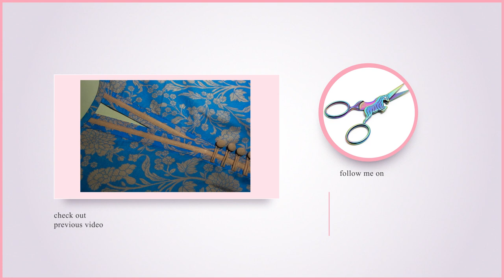Over Lape V Shape With Zig zag Cutwork Button/Chainess Collar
Ye Neck Design Nishat ke Branded Suit pe bnaya gya he